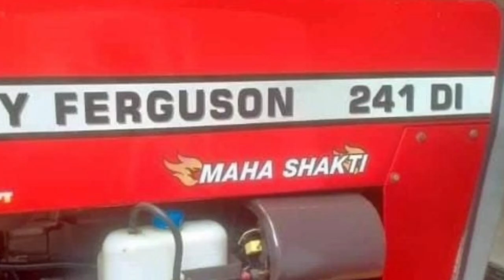मात्र 1 लाख 60 हजार Me खरीदे 241 Di Tractor For Sale।।Uesd Tractor For Sale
बिकाऊ ट्रैक्टर है 241 Di Second Hand Tractor For Sale

Rajasthan tractors
Gujarat tractor
Punjab tractor
Hariyana tractor
Bihar tractor
Maharashtra tractor
Anand tractor
Mahindra tractor
Tractor repier
Tractor experience
India tractor
Driverless tractor
Omg tractor
Tractor repier
Best tractor
Modified tractor
Modified tractor
New holland 3660
New holland
Second hand tractor
Tractor sale
Tractor mandi
Uesd tractor
Tractor angency
Tractor advertiseu
Tractor advertisement
Pump
Pump repair
Vst shankti

Jai jawan
Jai kisaan

Apna kisaan